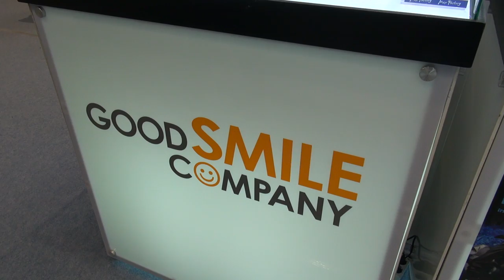HOBBYCLUB(하비클럽) FIGURE SHOW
HOBBYMEDIA
Mobile / Car / Hobby / Life Contents